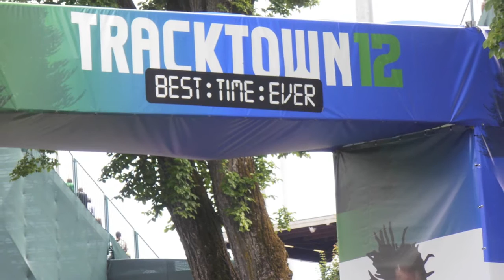Olympic Track & Field Trials 2012